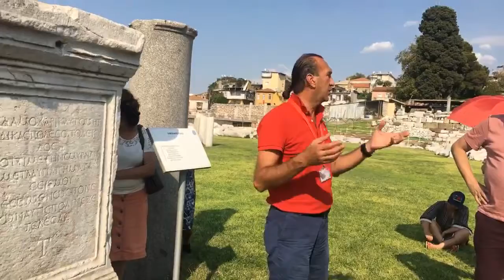Caravana em Esmirna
Caravana 7 Igrejas do Apocalipse- Grécia e Turquia Agosto 2018

VIAJE CONOSCO!